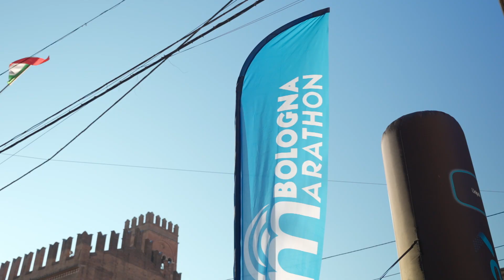The Secret is... Bologna - official trailer Bologna Marathon 2024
The secret is... Bologna ❤️
We welcome you on 3rd March 2024 to run among historical monuments, aristocratic palaces, buildings where you can feel the thousand-year-old presence of the Alma Mater Studiorum -  @unibo, brightly coloured houses along endless @UNESCO Heritage porticoes which are the world famous trademark of Bologna.
42,195 Km ⸱ 30 Km dei Portici · UnipolMove Run Tune Up 21 Km, these are the distances open to all.
Don’t miss the opportunity to experience this event and discover Bologna, a city full of art, culture, history, music and good food!

Credit video: @Bolognawelcome - @LorenzoMarianeschi @adventureagencyit